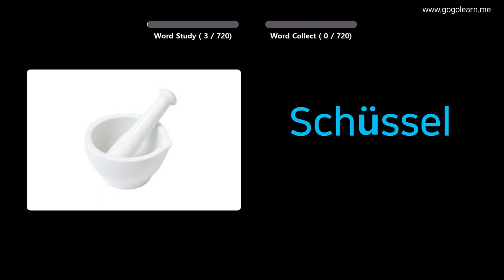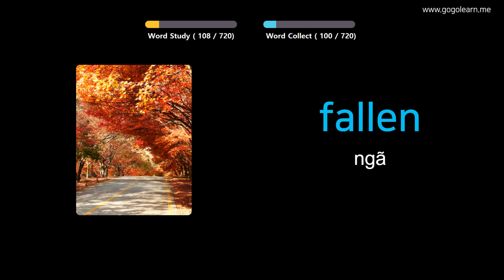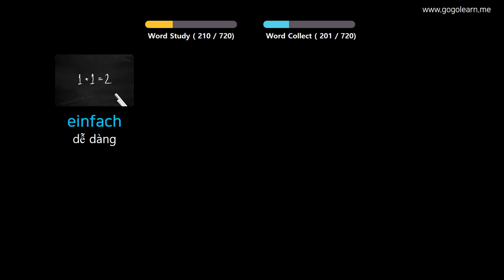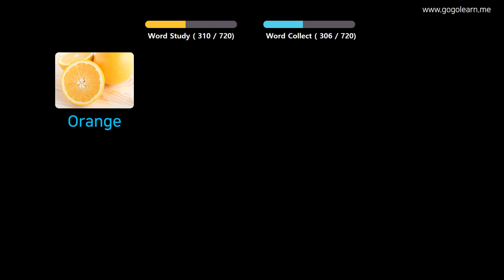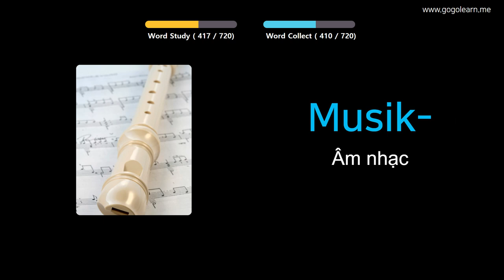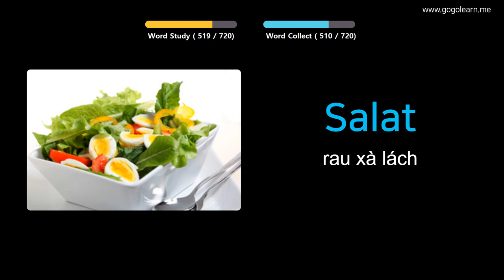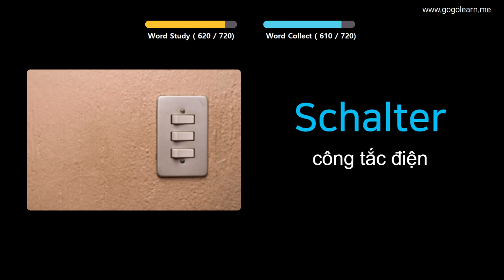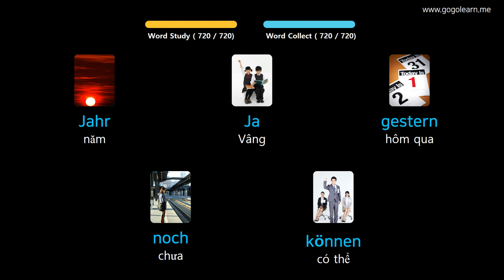Học Tiếng Đức Qua Hình Ảnh |Từ Vựng Tiếng Đức Cho Trẻ Em | Golearn